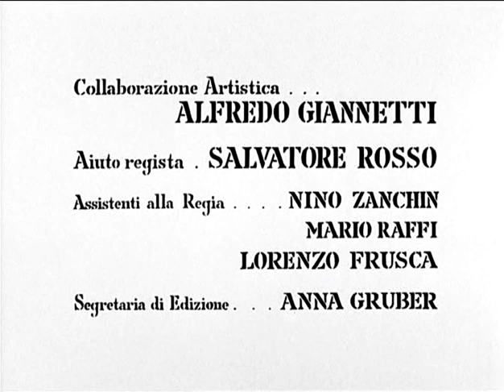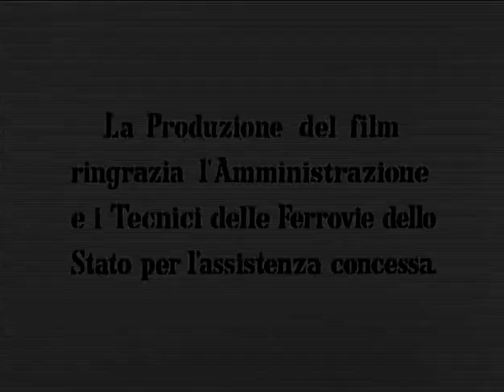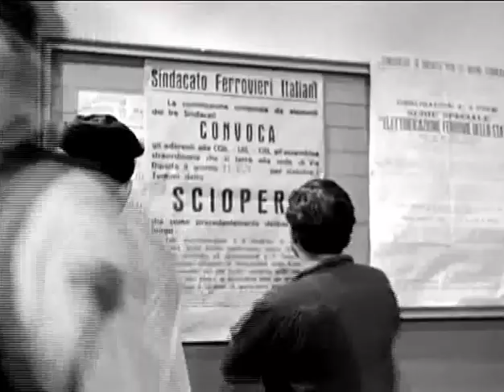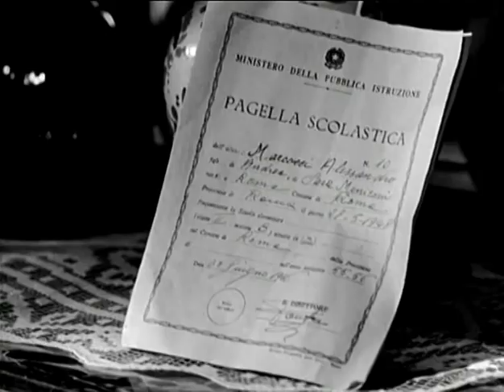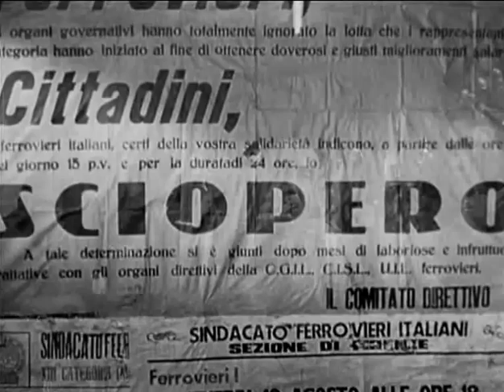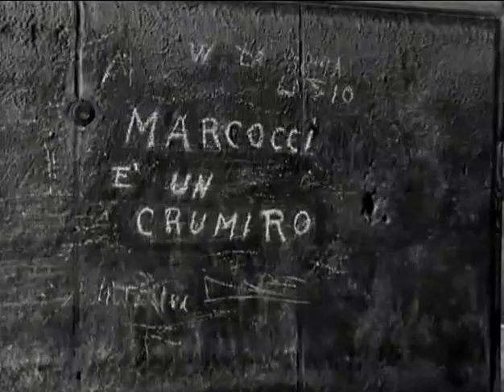Il Ferroviere (Railroad Man, 1956) with English subtitles - Directed by Pietro Germi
Starring Pietro Germi, Edoardo Nevola, Sylva Koscina
Directed by Pietro Germi

한글 자막 영화는 아래 저의 Main Channel인 "Jaewook Ahn"에서 감상하실 수 있습니다.